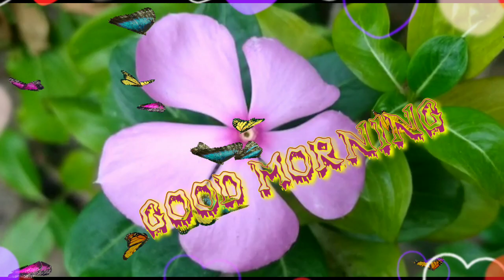New WhatsApp video🌹/New morning video🥰/🌷Beautiful flower morning video🌷